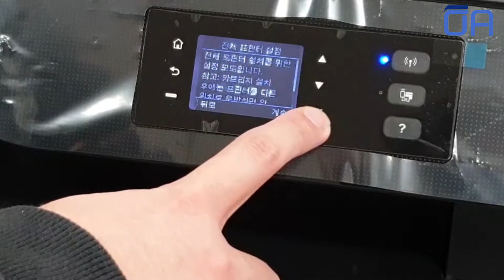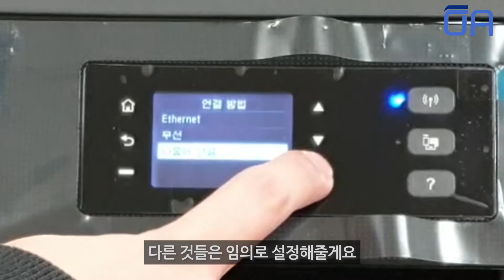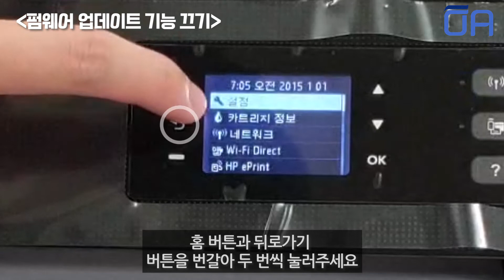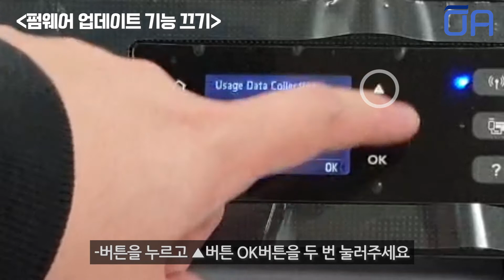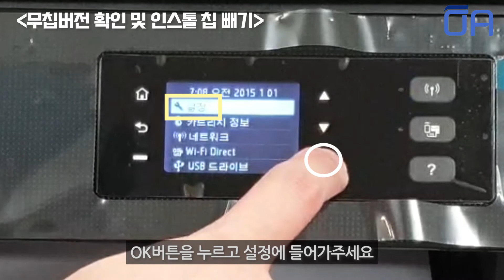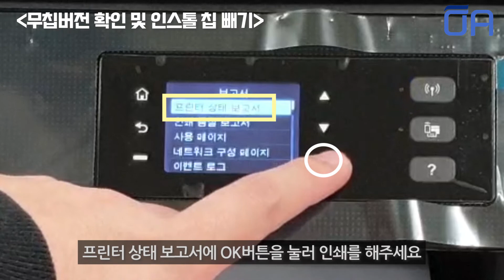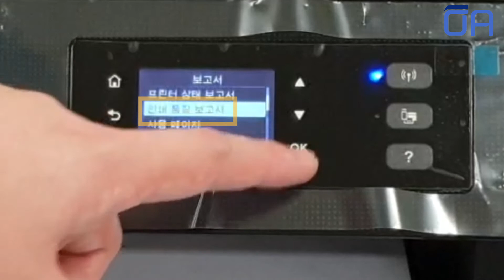(ENG SUB)HP 오피스젯 8210 무칩버전 인스톨 무한잉크 설치방법/OJ8210/ HP Office Jet 8210 Unchip Version Install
펌웨어 업데이트 기능 끄기
2:20
무칩버전 인스톨 방법
3:23
무칩버전 확인 및 인스톨칩 빼기
4:43